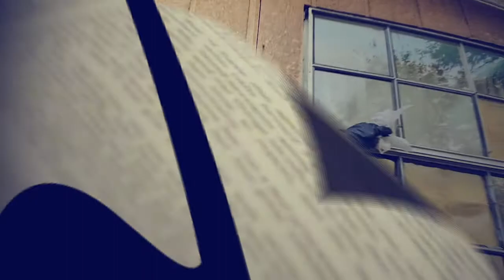Ain't No Grave – Live Sunday Worship Experience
Eric Yeldell and Brandi Eslinger help lead the church in worship during on-campus services on Sunday, September 20, 2020.

If you received Christ through this song please text Saved to 74784

If you would like to support FBC Cleveland you can give online by visiting our or by texting GIVE to 74784

If you need prayer text PRAYER to 74784